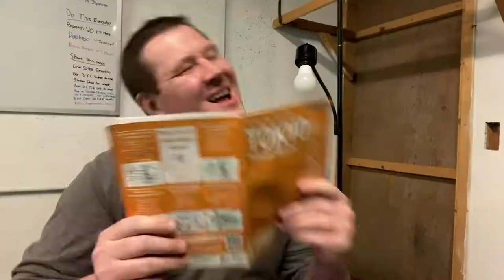How to Spot an Anime Protagonist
What Happens When the Bad Guys Run into the Anime Protagonist

I'd like to give credit to @iampantherking for this idea, I really enjoyed his video so I thought I'd put a spin on his idea!  Link to his channel below